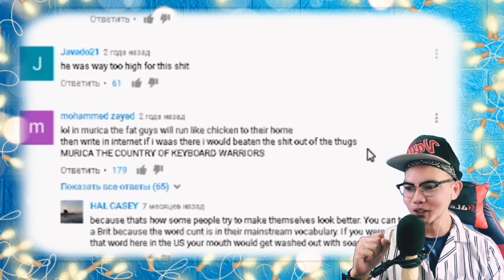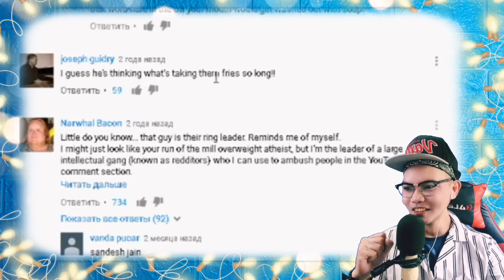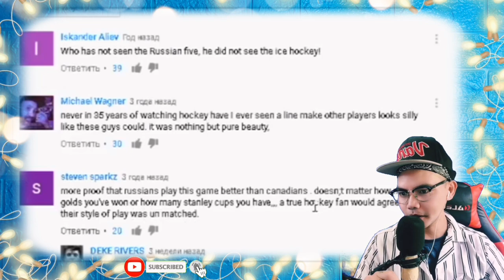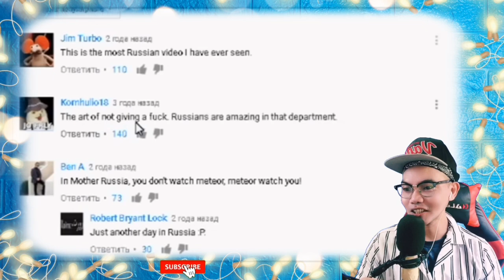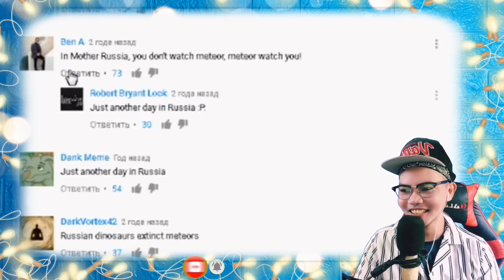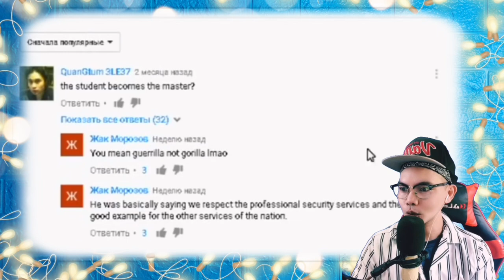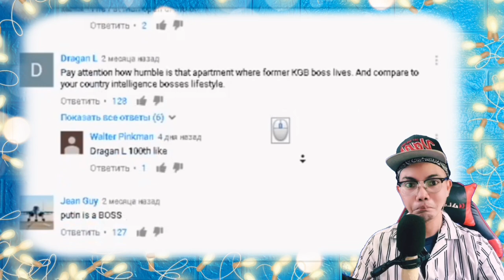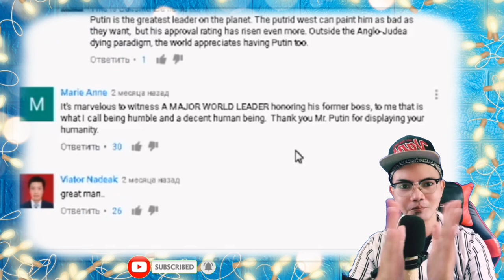КОММЕНТАРИИ ИНОСТРАНЦЕВ О РОССИИ, ПЕРЕВОД 24 ЧАСТЬ АМЕРИКАНЦЫ О РОССИИ 🇷🇺 (REACTION)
КОММЕНТАРИИ ИНОСТРАНЦЕВ О РОССИИ👉⭕️КОММЕНТАРИИ ИНОСТРАНЦЕВ О РОССИИ, ПЕРЕВОД 24 ЧАСТЬ АМЕРИКАНЦЫ О РОССИИ 🇷🇺 . This is our mind-blowing, awesome and superb Video Reaction to КОММЕНТАРИИ ИНОСТРАНЦЕВ О РОССИИ, ПЕРЕВОД 24 ЧАСТЬ АМЕРИКАНЦЫ О РОССИИ🇷🇺 .  In this Video you can see how hilarious Russians are and foreigners comments were so Funny, yet not so offensive because they see Russians are Great and Strong! This Video always Made my Day! Perfect!  . , See it for yourself. !  SPASIBO RUSSIA WE LOVE YOU!!I!!

Philippines,9000